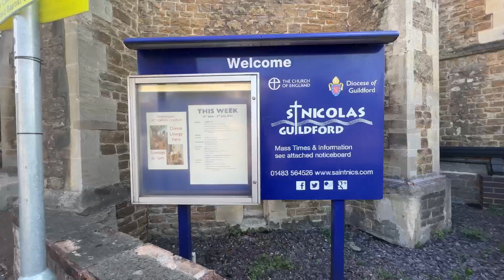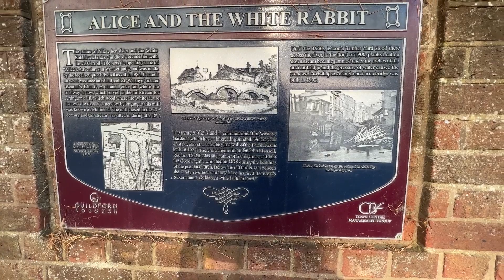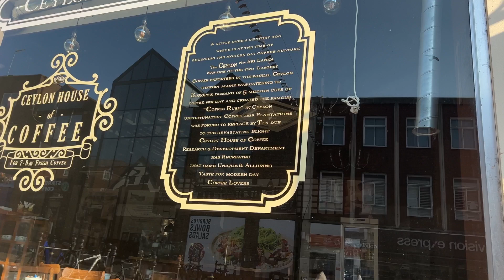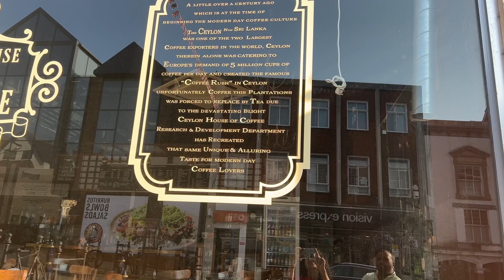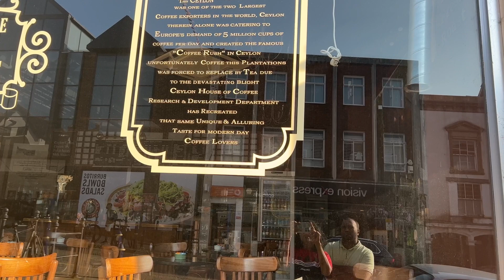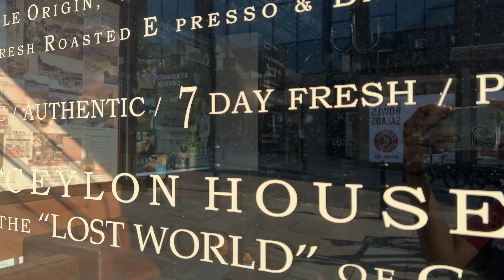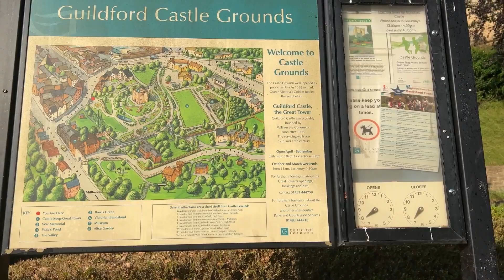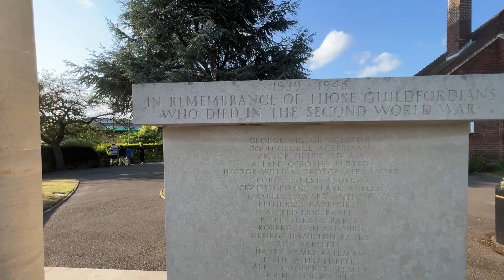ගේට්ටුවෙන් යන බෝට්ටුව බලන්න UK වල අපේ අලුත් ගමේ රවුමක් යං 😀- Guildford city tour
We moved from Aberdeen to Guildford, a beautiful country side city in Surrey. Guildford is conveniently located in south of England with around 1 hour’s ride from central London. The city carries the beauty and the history of English culture and houses the Guildford university. The Surrey hills of outstanding natural beauty, river Wey and ample greenery add to the cities beauty.

So, without further ado, let’s get you around the beautiful Guildford city.